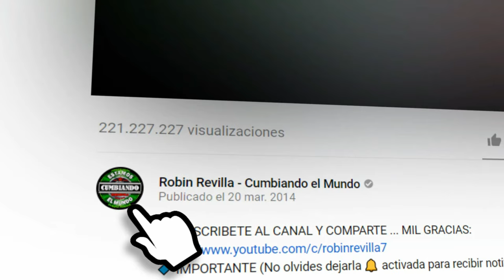SOÑANDOTE | LA SONORA LLUVIA DE ESTRELLAS